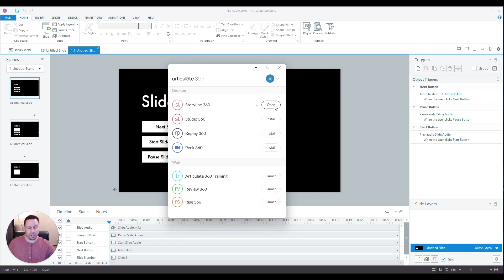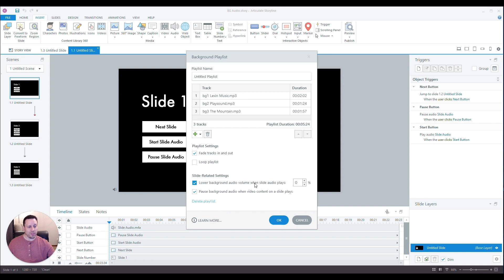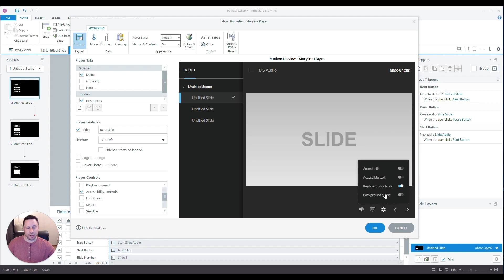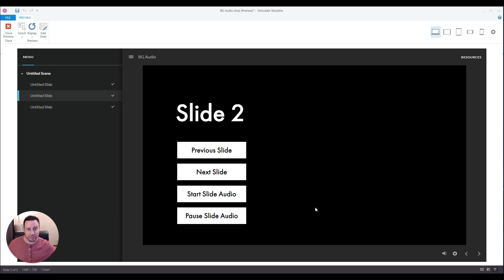How to Add Background Music in Articulate Storyline 360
Do you want to make your learning experiences more immersive with background music? If you do, Storyline just added a new feature that makes it even easier to do just that.

You upload the music you want and it will automatically play it across all of the slides in your project. There is no need for custom code, which used to be the only way to make this work.

However, if you want that music to pause while other narration plays, you may run into some issues...

In this video, Scott Schmidt explores the new feature, along with one big limitation and a bug associated with the feature that may cause you to avoid using it altogether.

***Best Books for Instructional Designers***

0:00 Introduction
1:07 Update Storyline
1:47 Demo: Background Music
2:45 Background Music Settings
6:04 Demo: Slide Audio Affect on Background Music
7:36 Limitation: User Control of Background Music
9:19 Bug: Background Music & Slide Audio Play Simultaneously
11:48 Conclusion